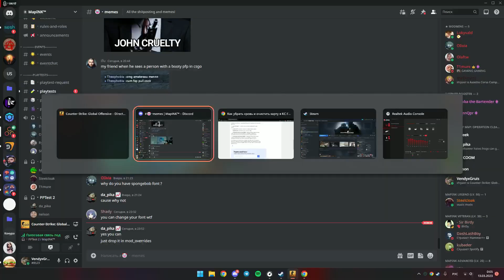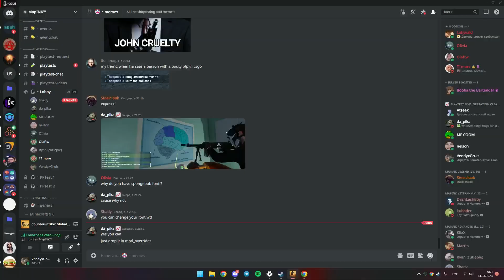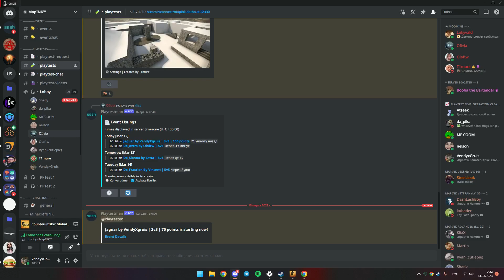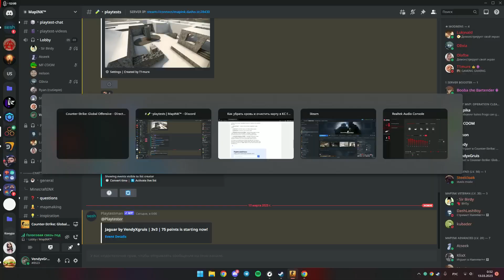Playtest Jaguar(B-Site 3v3) By VendyxGruis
0:00 1st Game (im spectrated)
23:12 2nd Game
36:30 Feedback